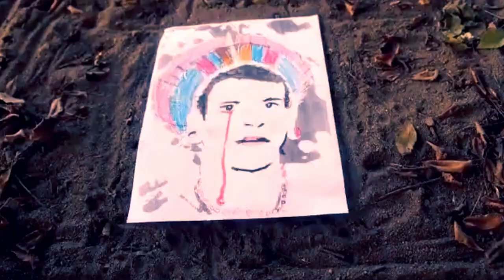BATALHA DOS NADADORES -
NAVEGANDO pelo CANAL OCA DIGITAL

Encontrei o video SANGUE  (postado em 2 de out. de 2012) que tem a Licença de atribuição Creative Commons (reutilização permitida) ... Gostei do vídeo produzido na oficna de Wallace Nogueira, Conexões Audiovisuais.
Muito bom os trabalhos da OCA DIGITAL!!!

entao
Coloquei no IIELEVENLABS
Entre o mar e o rio Cururupe, em 1559, o Governador MEM DE SÁ massacra os indígenas Tupinambá,, tingindo as águas de vermelho sangue.

Coloquei no STABLE AUDIO o prompt
Create a very simple and atmospheric cinematic track, primarily using the sounds of the sea and river. The track should evoke a sense of tragedy, bloodshed, death, and massacres. Avoid using percussion and strings. Incorporate only a piano to the water sounds to build a dramatic sonic invrease, perfectly suited for a short film. Each second the drama becomes worse.

Davinci e experimento pronto!
SALVE OS TUPINAMBÁ
Awere
Sebastian Gerlic